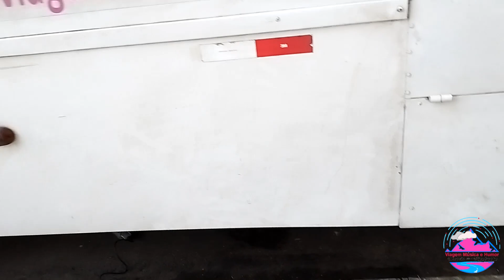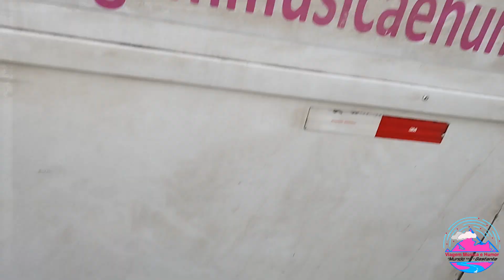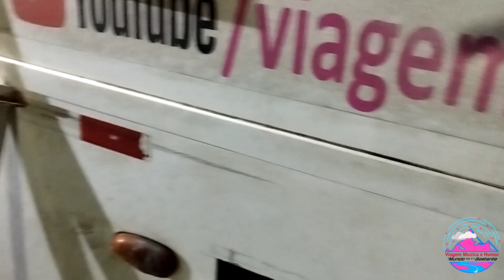INICIANDO O BAÚ PARA AS BATERIAS EP#68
Iniciando uma parte importante aqui no motorhome, dá mais trabalho do que eu imaginava mas é necessário.

PRA QUEM AINDA NÃO NOS CONHECEM, EU SOU O AILTON E JUNTO
COM MINHA ESPOSA FÁTIMA ESTAMOS CONSTUÍNDO UM MOTORHOME ARTESANAL, O MAIS BARATO DO BRASIL EM UM MICRO ÔNIBUS VOLARE W9, VAMOS VIAJAR E COMPARTILHAR COM VOCÊS  NOSSAS AVENTURAS PELO MUNDO SEMPRE POSTANDO VÍDEOS AQUI NO CANAL, NO TIK TOK E NO INSTAGRAM. NOS ACOMPANHEM NESSA AVENTURA.

Quer apoiar o canal? Colabore com um Pix de um Real (1,00$)